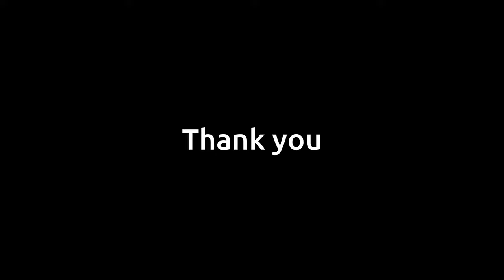Photo walk at Thimi ||2079|| Portrait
Portrait Photography at Thimi.